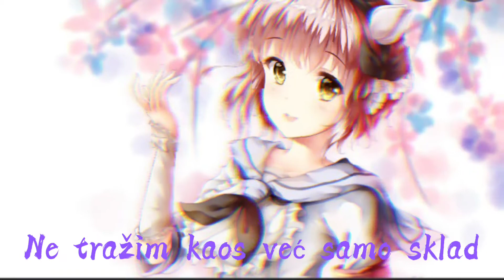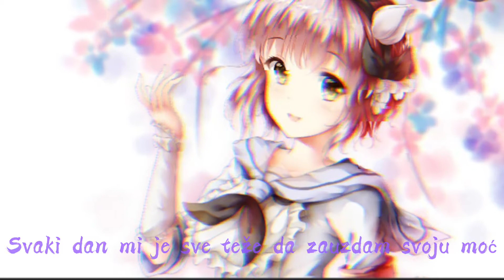Nightcore - U tajnovit svijet (Lyrics)